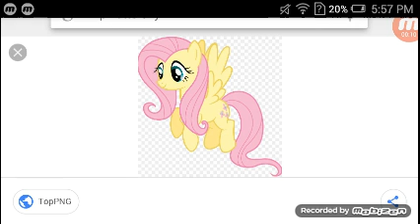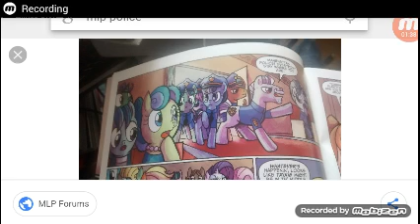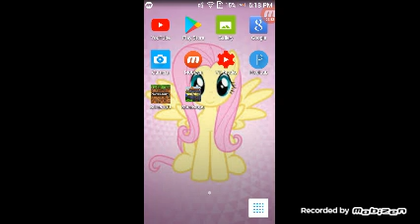The Stuff That Would Screw Over PJ Masks